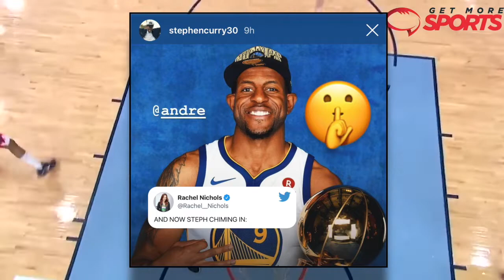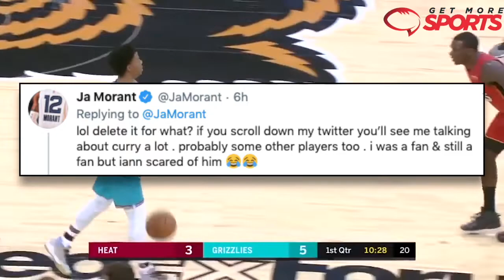Heat Looking to Trade for Andre Iguodala After Ja Morant Gets Into It With Steph Curry!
The young Grizzlies took shots at Andre Iguodala following Monday's game, including Dillon Brooks and Ja Morant and Steph Curry came to his former teammates defense. We break down the social media clap backs and break down the latest NBA trades that have the Miami Heat as potential suitors for Andre Iguodala and Jrue Holiday!